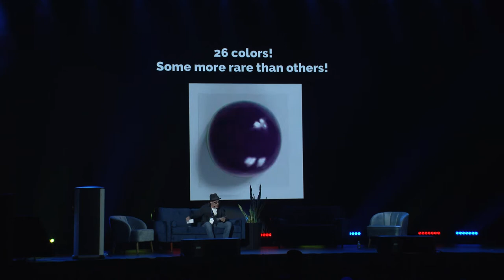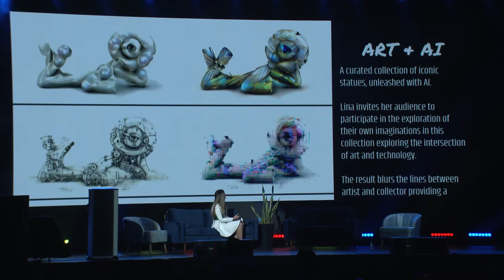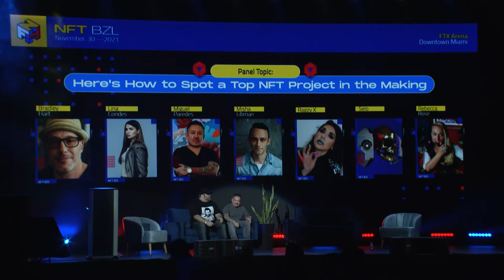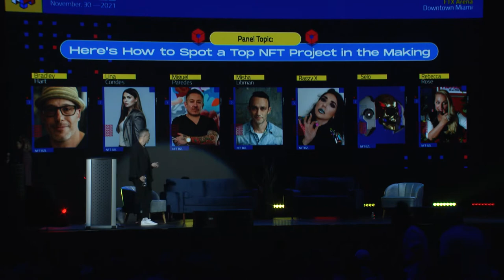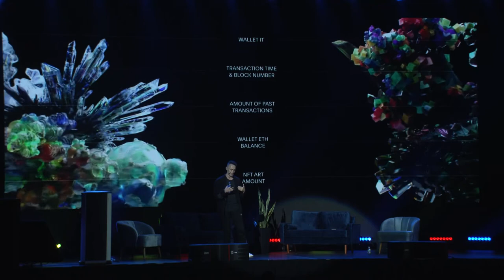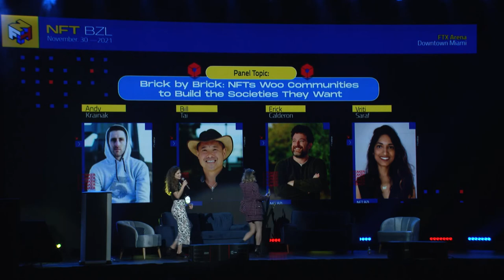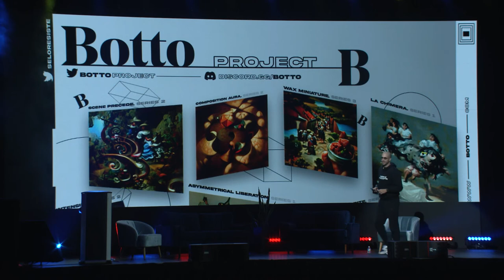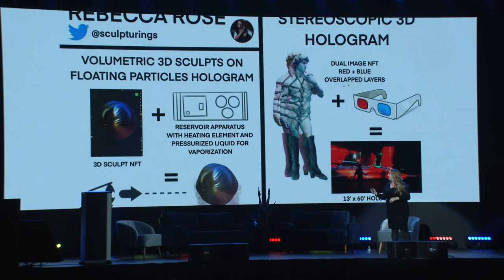NFT BZL 2021 - Here's How to Spot a Top NFT Project in the Making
Take a deep dive into some of the most revolutionary NFT projects released to date. Learn how collectors identify with their PFPs, how generative art mixes art and technology, how artists use music to enhance their audience connection with their pieces, and even how artists take their work from 3D to 4D holographic images.

Moderator: Imge Su Cetin, Daniela Henao Moreno, Elena Garidis
Speakers: Bradley Hart, Lina Condes, Miguel Paredes, Misha Libman, RAGZY X, Rebecca Rose, Selo